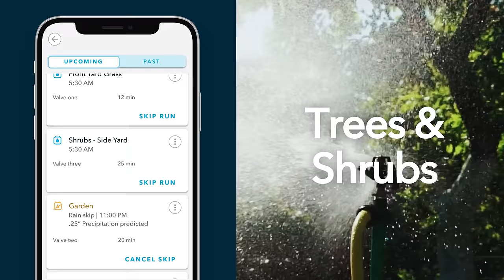Introducing the Rachio Smart Hose Timer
Rachio is proud to announce the launch of the Smart Hose Timer at CES 2023.

The Smart Hose Timer automates hose watering by replacing tedious and time-consuming hand watering with irrigation programs that can be set and run directly from a smart phone. It automatically skips watering when it rains in the Smart Hose Timer’s specific location, which saves water while giving plants the water they need, when they need it.  It features a patented, integrated flow meter which ensures that watering schedules run as expected, every time.

The Smart Hose Timer works with the free Rachio mobile app, allowing users to quickly personalize and program multiple watering schedules each day using a single Smart Hose Timer. The Smart Hose Timer, which comes with the valve and Wi-Fi hub, will be available on rachio.com and at leading retailers in March 2023 for an expected retail price of $99.99.